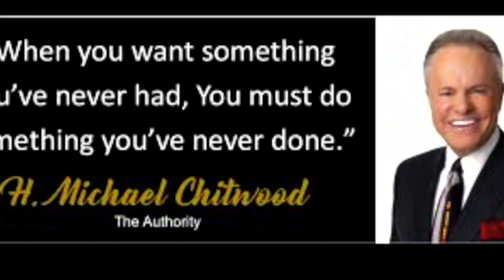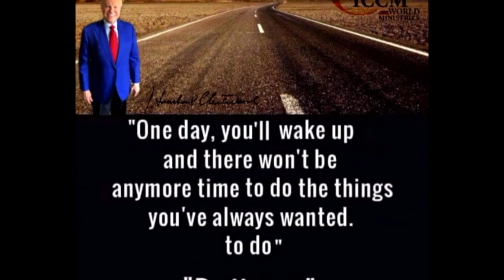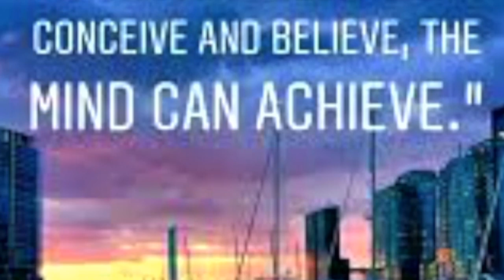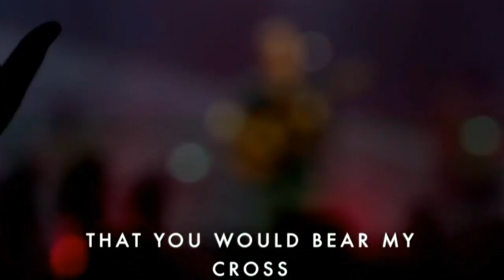tweets motivation inspiration periscope.tv. talk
tweets motivation inspiration periscope.tv.